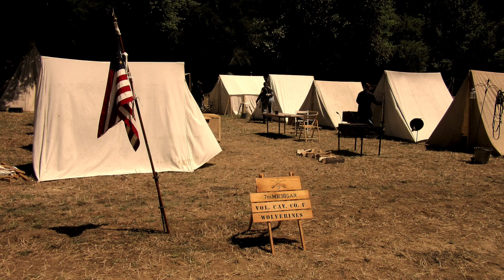Un incidente en el puente de Owl Creek - Audiolibro de Ambrose Bierce - Narrado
Un incidente en el puente de Owl Creek, de Ambrose Bierce

Durante la guerra de Secesión, un hombre a punto de ser colgado activa un mecanismo de defensa psicológico para suspender las leyes temporales y  llegar a un desenlace inquietante sobre lo que ha ocurrido en la mente del protagonista y en la del lector.

El Desván de los cuentos perdidos. Relatos y audiolibros de misterio y terror de Agatha Christie, Arthur Conan Doyle, Edgar Allan Poe, Ambrose Bierce, .. y muchos más, narrados e interpretados con música y efectos.

Narrado por: Ander Vildósola
Música intro: Ander Vildósola
Vídeo Intro: Estudio Tikismikis
Imágenes: Pixabay / Pexels
Para consultas escribe a: